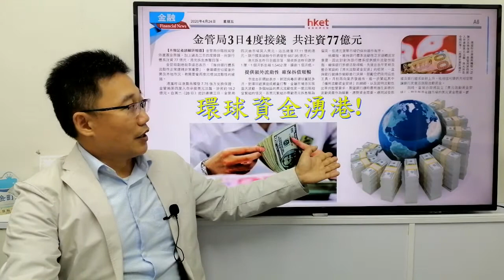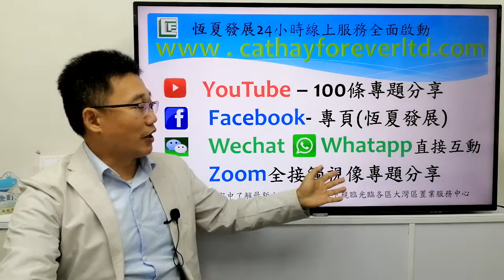[大灣區,專業投資 ]環球資金湧港，如何面對！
[大灣區,專業投資 ]很多朋友花很多時間去睇樓，但選取心義樓盤才知到在按揭上出了問題，我們詳細解說港人在國內買楼各方面按揭情況！

恆夏發展免費送出口罩套給有需要人士，歡迎與我們聯絡(数量有限)!
善用時間,增進知識，與時并進！

大灣區置業服務中心
我們服務香港20年
專業物業投資及管理服務，恆夏令你安💓

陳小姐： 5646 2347